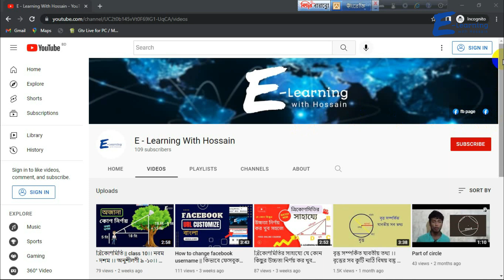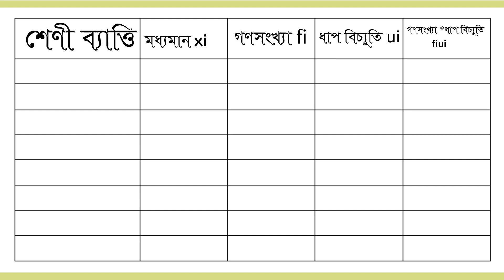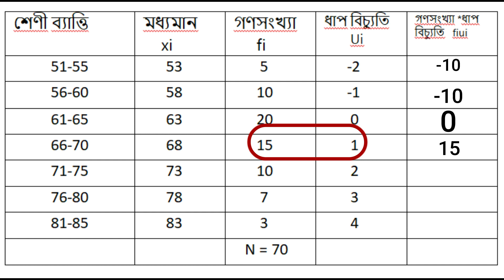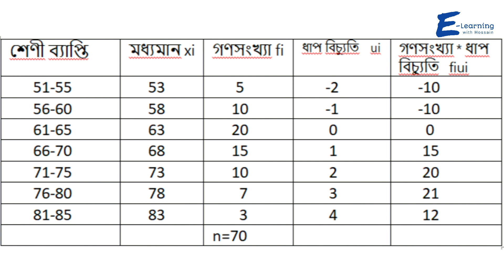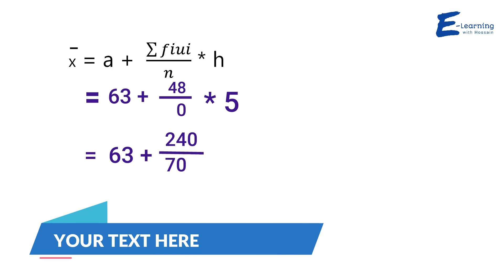সংক্ষিপ্ত পদ্ধতিতে গড় নির্ণয় || নবম-দশম ||পরিসংখ্যান || porishongkan || class 10 || class 9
নবম-দশম  শ্রেণীর সাধারণ গণিত সপ্তদশ অধ্যায় ( পরিসংখ্যান ) এর  সংক্ষিপ্ত গড় এমন ভাবে করে দেয়া হয়েছে যেন কারো বুঝতে সমস্যা না হয়, আমি আশা করি  ভিডিওটি ঠিকভাবে মনোযোগ দেখলে অবশ্যই সবাই ভালো বুঝতে পারবে ইনশাল্লাহ।

গণিত সম্পর্কিত ভিডিও আপলোড করা হয়।

পরিসংখ্যান_এর_আয়তলোখ_গনসংখ্যা_অজী ব_রেখা অঙ্কন
মধ্যক_ও_প্রচুরক নির্ণয়
গড়_মধ্যক_ও প্রচুরক_নির্ণয়